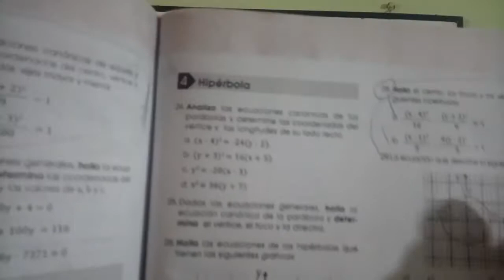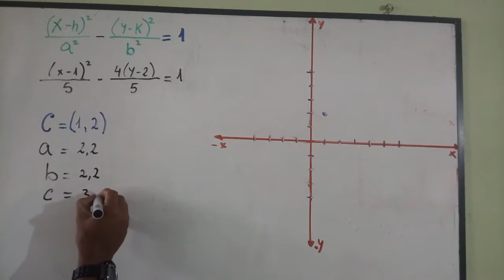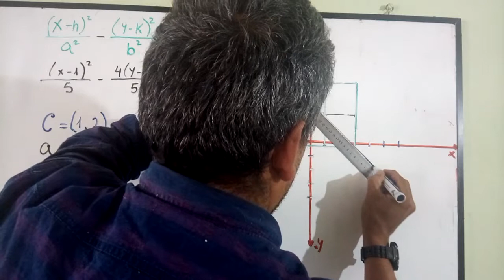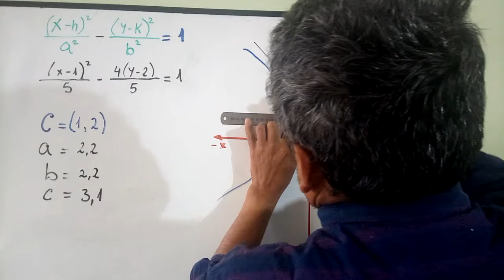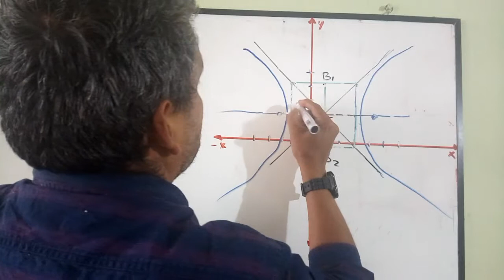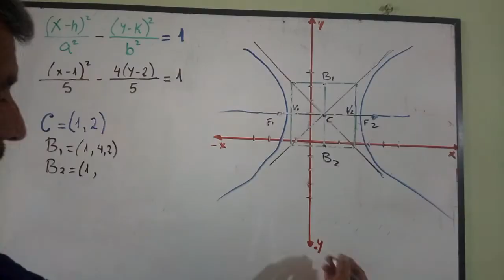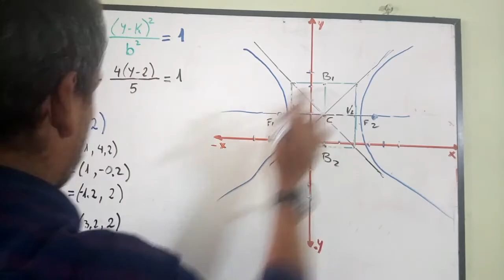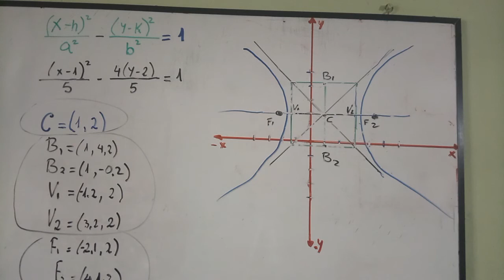Cómo encontrar el centro, vértices y los focos en una hipérbola.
Realizar la gráfica y encontrar las coordenadas de los vértices ,centro y focos de una ecuación.